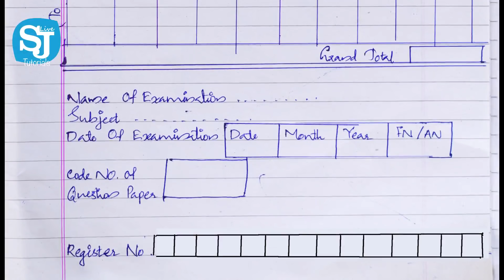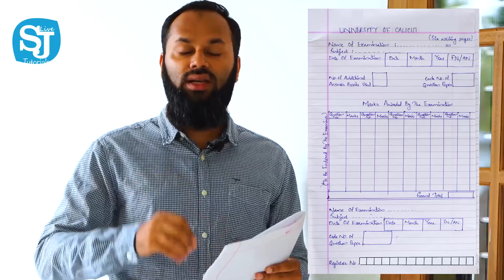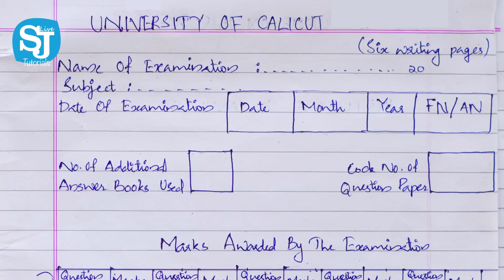How to pass Calicut University exams | How to write University Examinations | University of Calicut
University of Calicut Online

0:00 SJ intro
01:30 Fill Your Answer Sheet
05:52 How to Write Exam
13:20 Last Moment of the Exam

✅പരീക്ഷ എഴുതുന്നതിന് മുൻപ് നിങ്ങൾ അറിഞ്ഞിരിക്കേണ്ട കാര്യങ്ങൾ :
✅ഈ വീഡിയോയിൽ കാലിക്കറ്റ് യൂണിവേഴ്സിറ്റി പരീക്ഷകളിൽ  ശ്രദ്ധിക്കേണ്ട കാര്യങ്ങളും, എങ്ങനെ പരീക്ഷ വിജയിക്കാം എന്നും ലളിതമായ രീതിയിൽ അവതരിപ്പിക്കുന്നു. ✅നിങ്ങൾക്ക് എന്തെങ്കിലും സംശയമുണ്ടെങ്കിൽ കമാൻഡ് ബോക്സിൽ ചോദിച്ചു മനസ്സിലാകുക ..

🔺🔺🔺🔺🔺ഈ വീഡിയോയിൽ കുട്ടികൾ പഠിക്കുമ്പോൾ ശ്രദ്ധിക്കേണ്ട കാര്യങ്ങളും  പഠിച്ചിട്ടും തോൽക്കാനുള്ള കാരണവും വെക്തമായി പറയുന്നു . എങ്ങനെ പടിക്കെണമെന്നും പഠിച്ചത് മറക്കാതിരിക്കാനുള്ള ഐഡിയയും പറയുന്നുണ്ട് .കാണുക 👇🔺🔺🔺🔺

🔺🔺🔺🔺🔺ഈ വീഡിയോയിൽ IGNOU  പരീക്ഷകളിൽ  ശ്രദ്ധിക്കേണ്ട കാര്യങ്ങളും, എങ്ങനെ പരീക്ഷ വിജയിക്കാം എന്നും ലളിതമായ രീതിയിൽ അവതരിപ്പിക്കുന്നു.

CALICUT UNIVERSITY COMPUTER SCIENCE AND COMPUTER APPLICATIONS
*Syllabus
*Previous Year Question Papers
*PDF Books
*Study Materials
*Practical Laboratory
*Software
mputer.html?m=1
content courtesy  : Anoos Babu P K , Vadakkangara

content courtesy : Prageesh TP  ,Ndapuram ,Thenhipalam